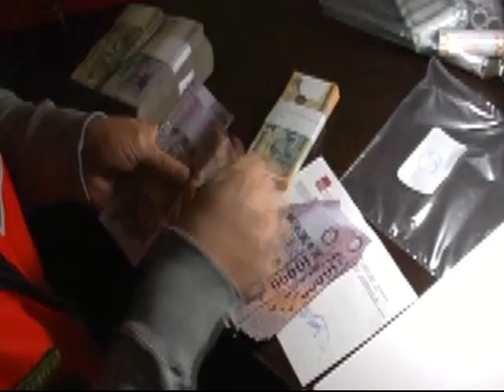Volt légióst fogott a NAV